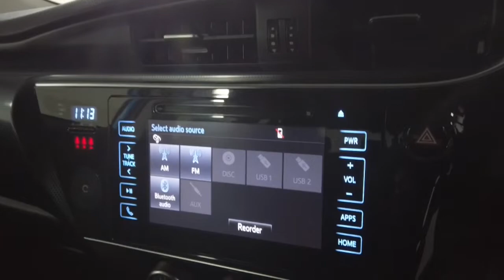2017 Toyota Corolla Ryde, Sydney, New South Wales, Top Ryde, Australia 285073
Used 2017 Toyota Corolla available in Ryde, New South Wales at North Shore Mitsubishi.

Huntermotive
603 Victoria Road